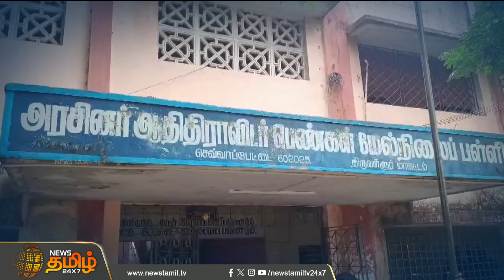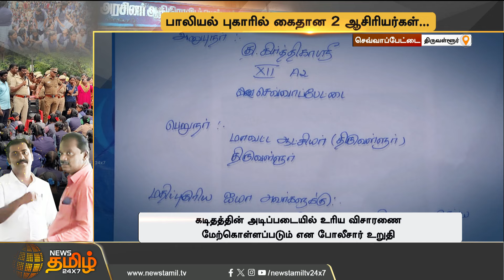பாலியல் புகாரில் கைதான 2 ஆசிரியர்கள்...அவங்க ரெண்டுபேரும் எங்களுக்கு தகப்பன்மாதிரி...| Tiruvallur